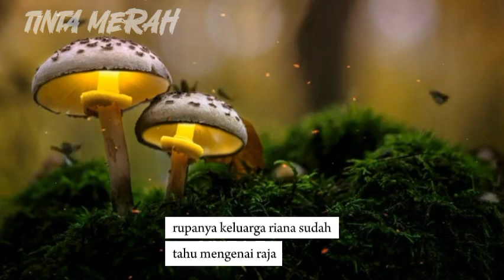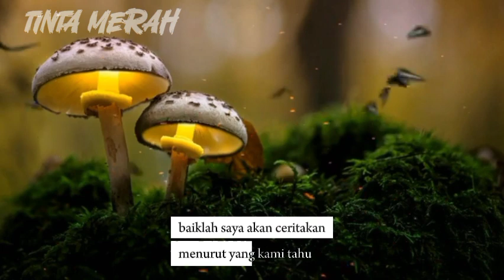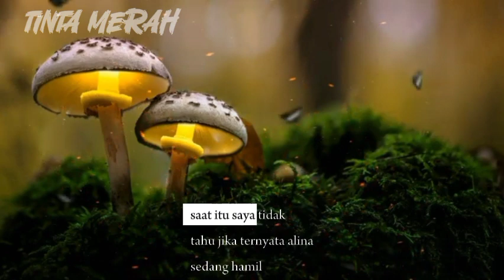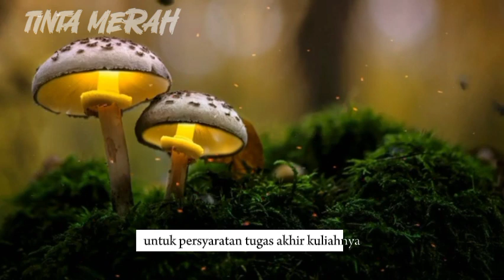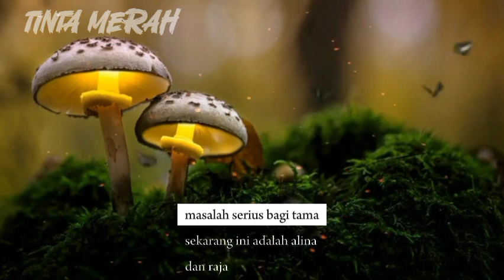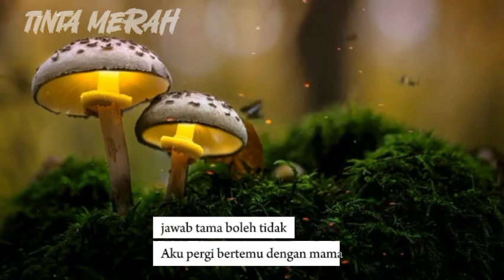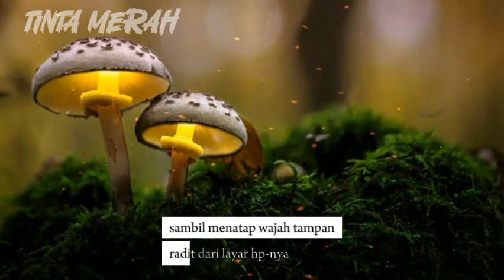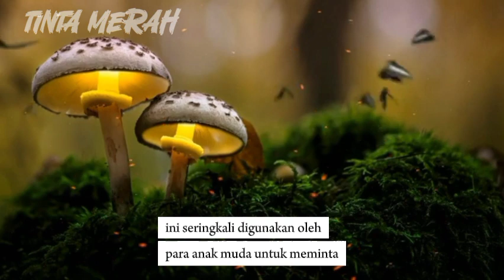SIMPANAN KAKAK SAHABATKU BAB 80 - 81 || PERTEMUAN DUA KELUARGA || NOVEL ROMANTIS | CERITA NOVEL